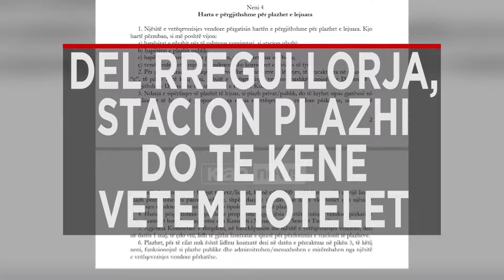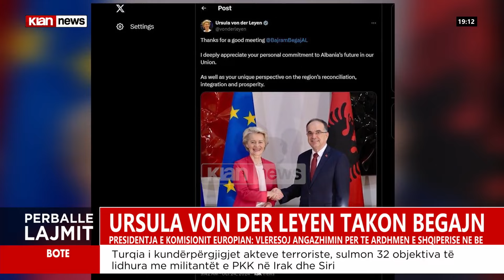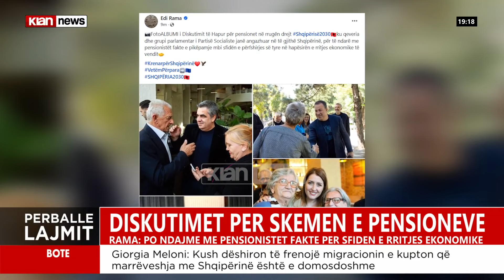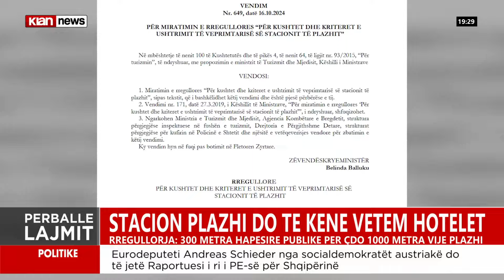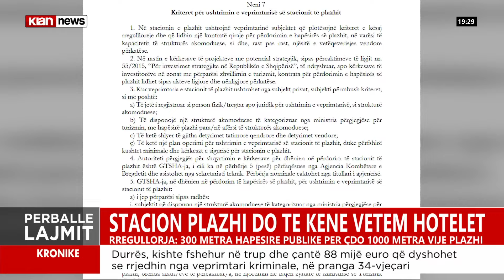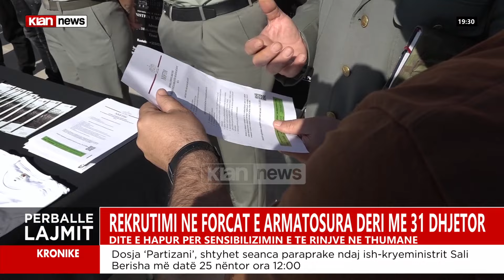Klan News – Edicioni i lajmeve, ora 19:00